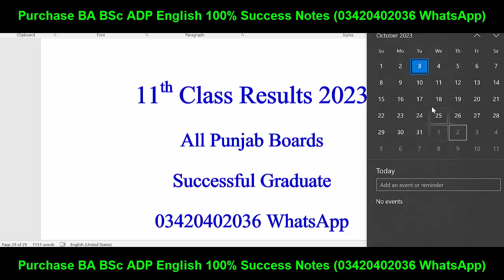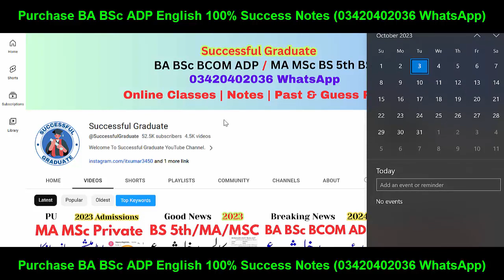11th Class Results 2023 All Punjab Boards | 1st Year Results 2023 | 11 Class Result 2023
11th Class Results 2023 All Punjab Boards | 1st Year Results 2023 | 11 Class Result 2023
BA_BSc_ADP_Classes_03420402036_WhatsApp For Online Classes Notes 100% Success
AOA Welcome To All Of You My Family
BA BSc ADP MA MSc LLB BCOM ADA ADS ADC Past Papers, Notes, Guess Papers.

Matric
Intermediate
9th
10th
11th
12th
Bise Lahore
Bise Sahiwal
Bise Multan
Kpk Board
Punjab Board
Sindh Board

8th 5th
FA FSC ICS I.COM
11th 12th